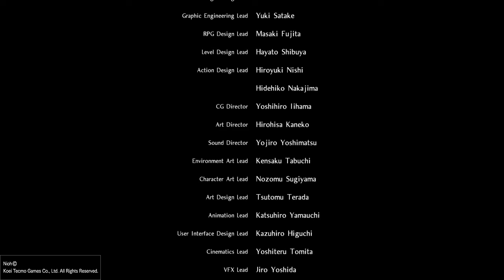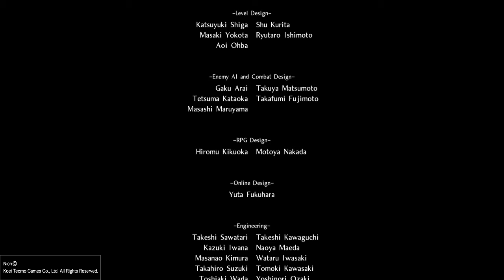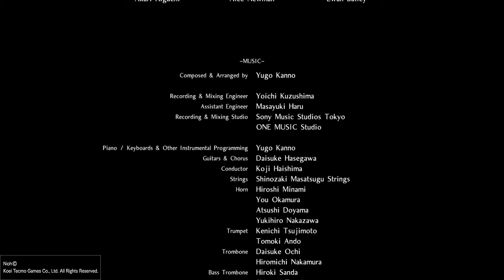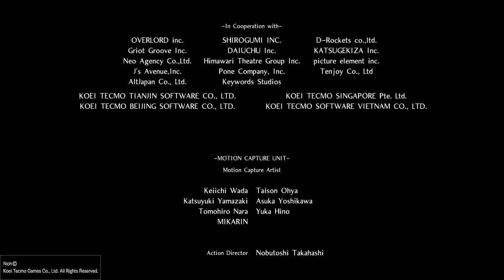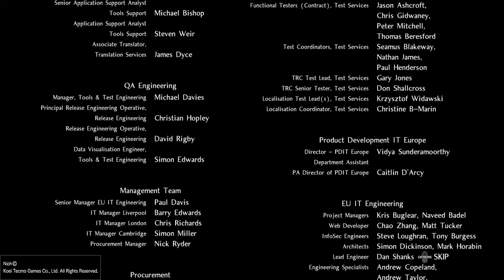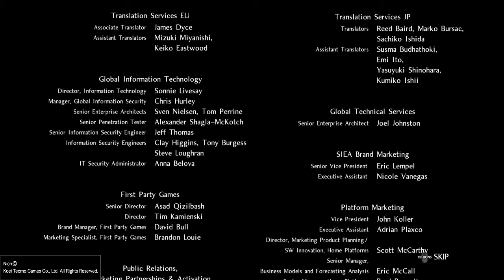Nioh boss fight yamato no oramuchi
Nioh